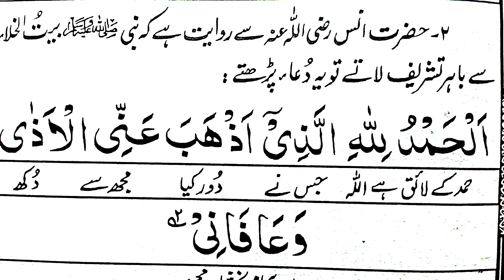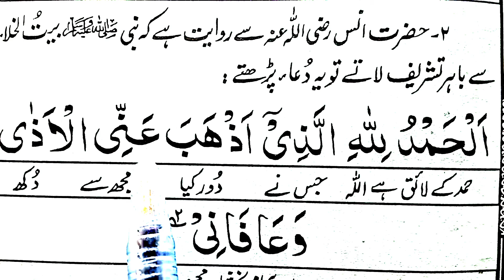Washroom se nikalne ki masnoon dua | washroom se bahir any ki dua | iqar tv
Washroom se nikalne ki dua word by word with translation